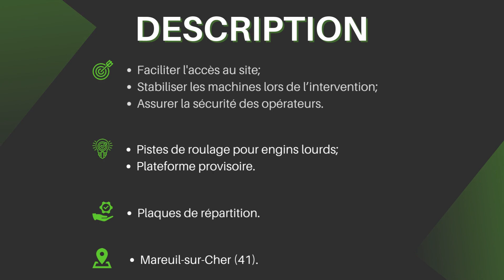Intervention TSPS à Mareuil-sur-Cher (41)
🚧 Découvrez notre intervention en région Bretagne !
👷‍♂️ Objectif de cette pose : préparation et implantation d'un massif phase GC sur un terrain en dénivelé, avec passage d'engins tels que la toupie et la pelle.
💼 Pour aider à rendre accessible et acheminer le matériel nécessaire à un chantier de télécommunications en plein champ, notre équipe a déployé une piste de roulage sur mesure.
🛠️ De plus, pour garantir la stabilité et la sécurité, nous avons aménagé une plateforme temporaire.